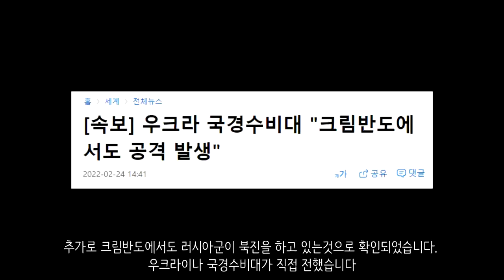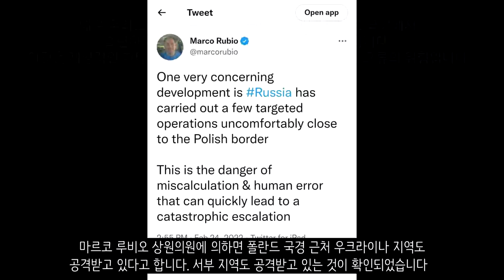[속보] 우크라이나 전쟁 우크라이나 서부까지 공격받다_우크라이나 긴급속보3_[센서 스튜디오]